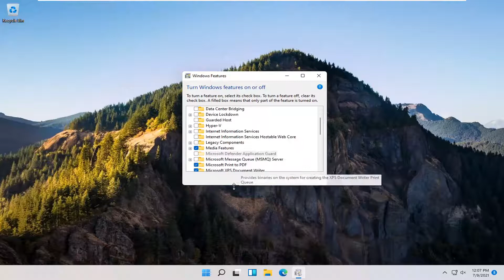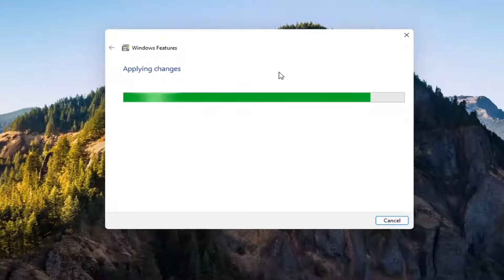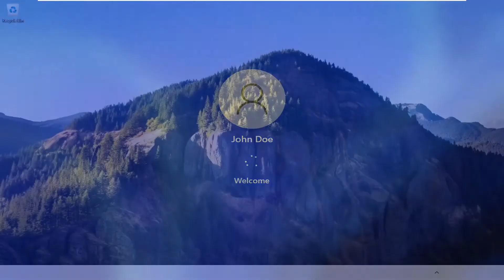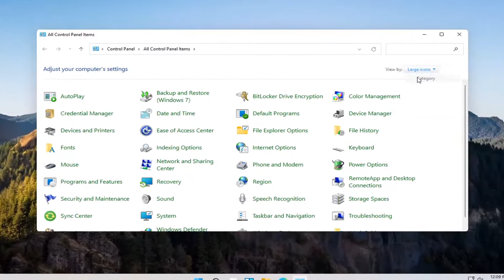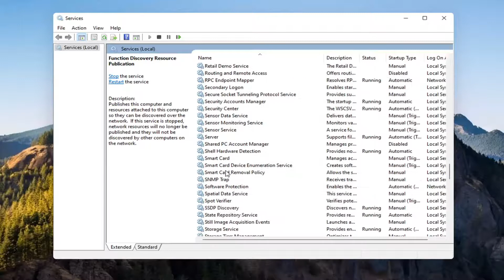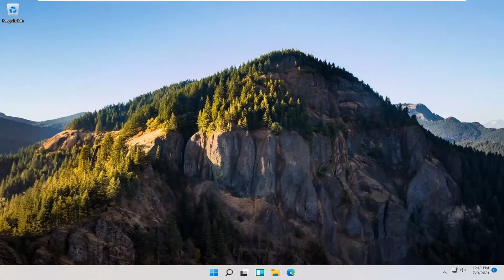How to Fix the Network Path Was Not Found || Error Code 0x80070035 || Windows 11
Internal networks should be simple to configure and use. Nonetheless, instead of the advancements in the field, users are experiencing issues with the connectivity.

Most of the time, the error concerning the internal network comes with the error code ‘0x80070035’ and ‘The network path was not found’ message.